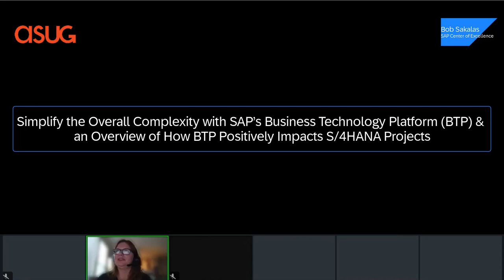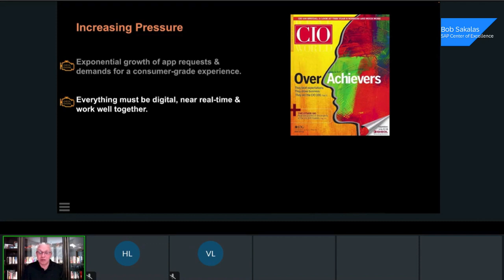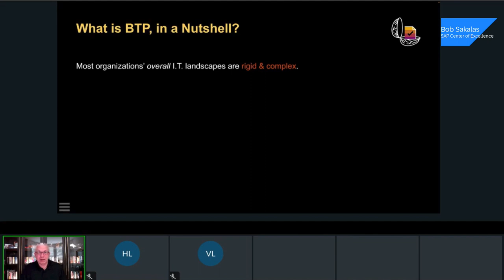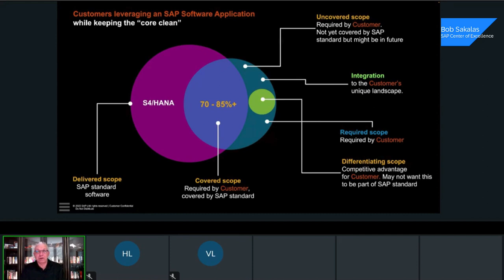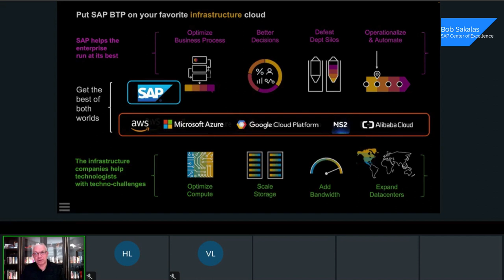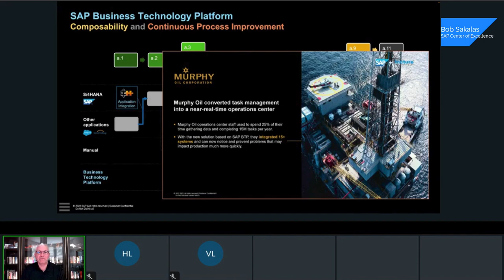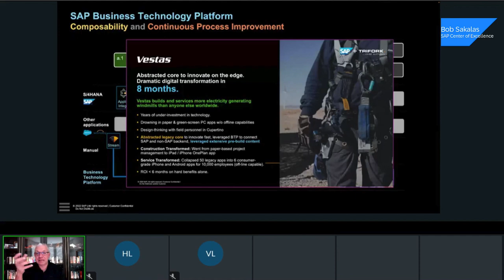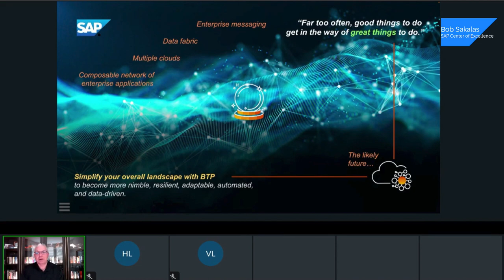ASUG Enterprise Architect Summit: Simplify your Landscape with SAP BTP | 30 mins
SAP's North America COE Evangelist and Innovation Strategist, Bob Sakalas, presents to Enterprise Architects during ASUG's virtual EA Summit as to Why BTP was Invented and How the Business Technology Platform Can Help EA's achieve a brighter future as they take on digital transformation.